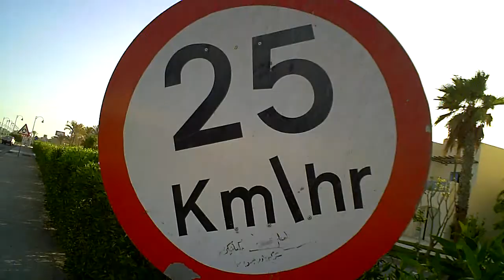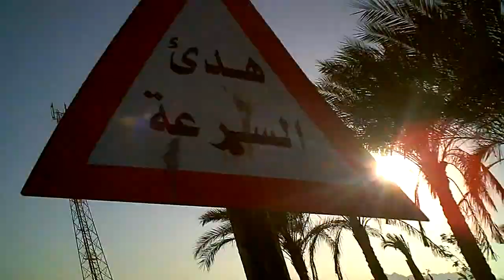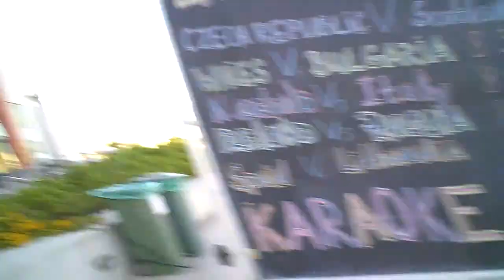Egypt Sharm El Sheik in search of an ATM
I love Egypt! Atm booze talking to myself some comedic nonsense. Why does it always happen when i'm boozed. Othertimes I'm down. Почему зачастую бывает весело выпивши. Так не должно быть. Suka Mraz Pondoparasito